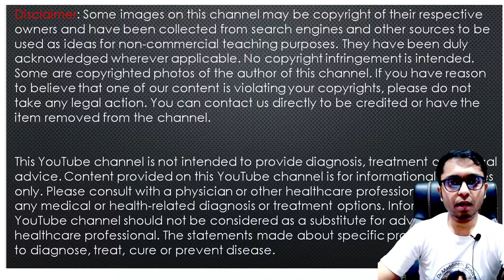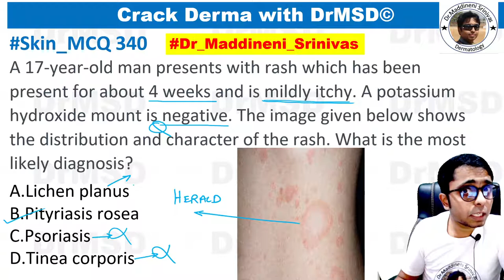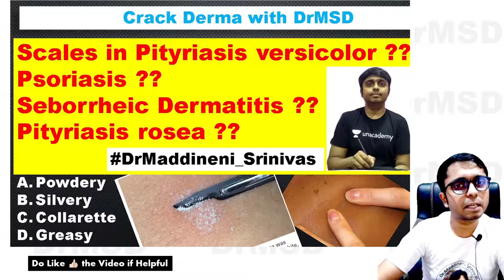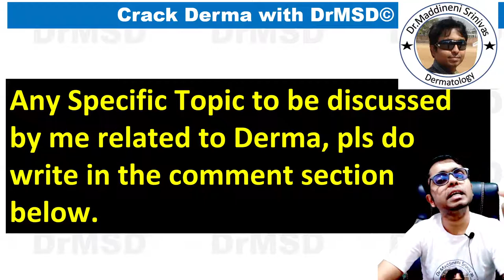Pityriasis Rosea | Psoriasis | Hanging curtain sign | Collarette scales | Christmas tree pattern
For all my FREE VIDEO explanations, Follow my ,Channels, These are "ALL" My Derma Group Links👇👇👇

211021 Pityriasis Rosea | Psoriasis | Hanging curtain sign | Collarette scales | Christmas tree pattern | Fir |HHV 7 | Powdery | Furfuraceous Branny | Greasy | Silvery | Seborrheic dermatitis | Pityriasis versicolor |
NEET AIIMS PG | Crack Derma with DrMSD

Hello everyone, I am Dr. Maddineni Srinivas Kumar. I am currently doing my Secondary DNB in Dermatology from Hindu Rao Hospital in Delhi. My main aim for creating this channel is to help  PG Aspirants with Dermatology as a subject and also with the strategies and techniques that are necessary for clearing FMGE, AIIMS, PGI, JIPMER, USMLE, MRCP, PLAB ,UPSC and NEET PG entrance.

The reason for this is to help those who want to achieve something in their life, which indirectly would also give me satisfaction for being a part of their success

1. NEET PG
2. Skinpedia
3. Dermpedia
4. Dermapedia
5. DRMSD
6. Dr Maddineni Srinivas
7. Skin Encyclopedia
8. Derma Encyclopedia
9. NEET PG
10. INICET
11. NEXT 2022
12. NEXT 2023
13. FMGE
14. MRCP
15. USMLE
16. PLAB
17.  PYQs
18. IBQs
19. IJD
20.IJDVL
21.BMJ
22.IDOJ
23.EIJD
24.EADV
25.AAD
26.JAAD
27.American Journal of Dermatology and Venereology
28.Advances in Dermatology and Allergology
29.JAMA
British Journal of Dermatology
Dermatologic Therapy
Journal of Cutaneous Pathology
Pediatric Dermatology
The Journal of Dermatology
Clinical & Experimental Dermatology
Journal of the European Academy of Dermatology and Venereology
International Journal of Dermatology
211021 Pityriasis Rosea |
Psoriasis |
Hanging curtain sign |
Collarette scales |
Christmas tree pattern |
Fir |
HHV 7 |
Powdery |
Furfuraceous
Branny |
Greasy |
Silvery |
Seborrheic dermatitis |
Pityriasis versicolor |

211021 Pityriasis Rosea | Psoriasis | Hanging curtain sign | Collarette scales | Christmas tree pattern | Fir |HHV 7 | Powdery | Furfuraceous Branny | Greasy | Silvery | Seborrheic dermatitis | Pityriasis versicolor